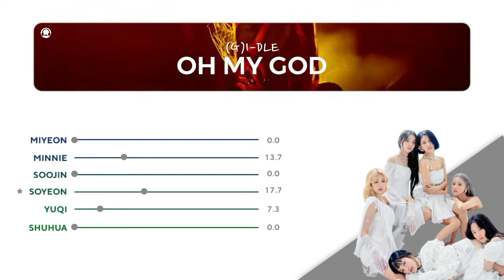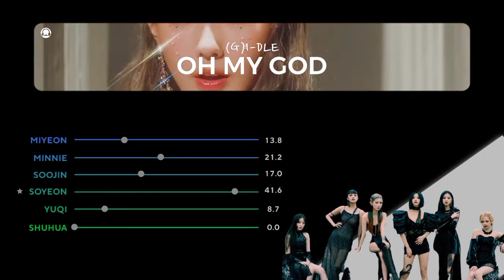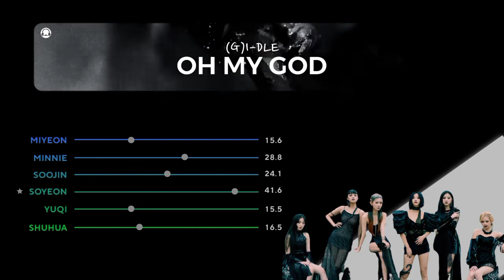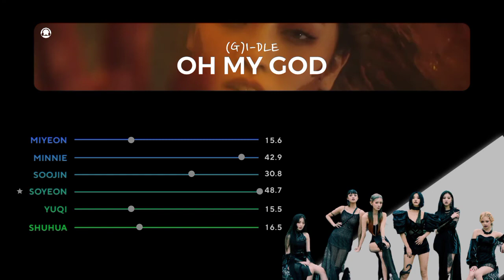(G)I-DLE - Oh My God | Line Distribution